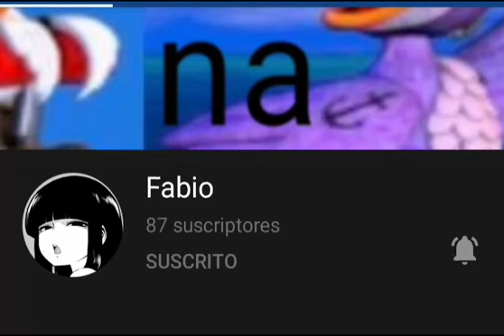Suscribanse a este mae(putoelquenosesuscriba)